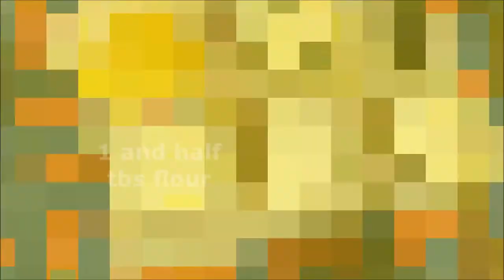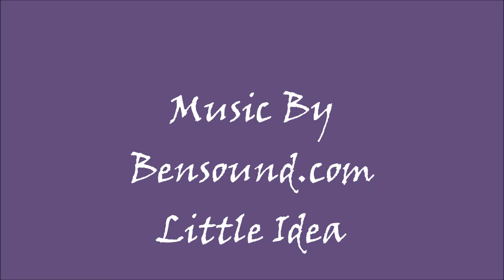1 Minute Cheesecake in Microwave